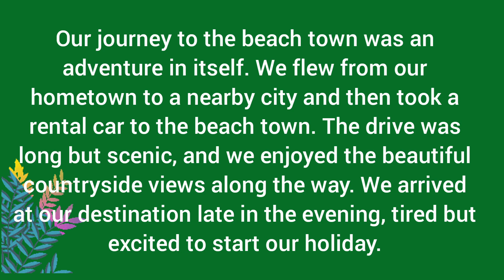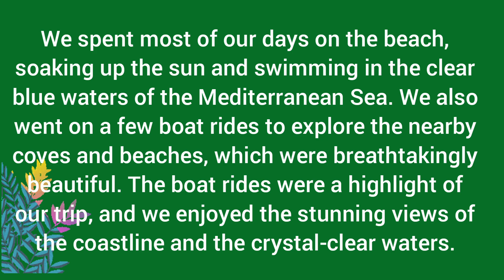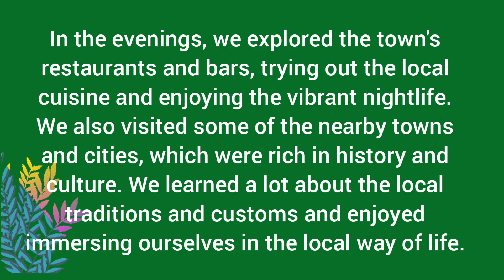Summer Holiday Experience